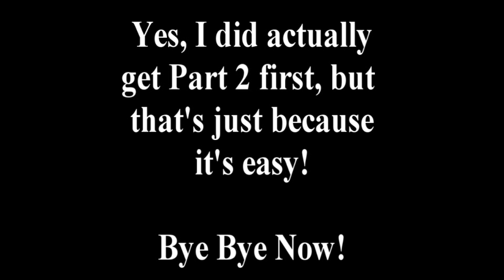Let's Play: Gears of War - Part 3 - Achievement Unlocked!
You have to wait to the end to see what I mean.